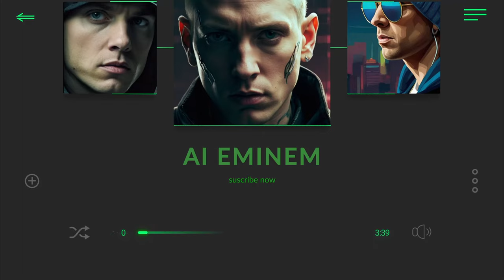EminemAiCover - When Ai Meets Marshall Mathers (Official Music Video)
Title: "EminemAiCover - When Ai Meets Marshall Mathers (Official Music Video)"

Description: Delve into the alchemical brilliance of Eminem's wordsmithing, where rhymes and rhythms are transmuted into pure lyrical gold. Experience the rapper's unparalleled knack for language manipulation, weaving intricate tapestries of meaning that resonate on a profound level. Join us on a captivating journey as we unravel the linguistic alchemy that has crowned Slim Shady an undisputed master of his craft.

Embark on this groundbreaking odyssey as we explore the infinite possibilities of AI in music production and honor the genius of Eminem's legacy like never before.

Note: We do not represent any artist featured on this channel; all copyrights go to the artists. Many thanks to everyone who supports!
Hook made by @EminemAICover
This is not official Song, this is AI  !